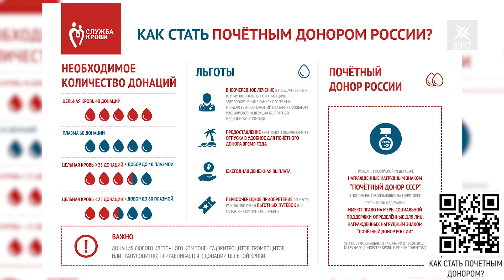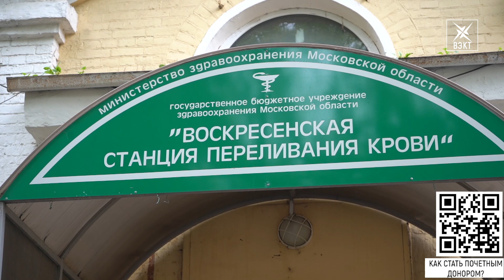В нашем округе их более 800 человек. Почетным донорам РФ и СССР будут платить больше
В Московской области свыше 20 тысяч человек имеют статус почетного донора России или СССР. Помимо льгот они ежегодно получают специальную выплату. После индексации в этом году она составит 15 тысяч рублей. В нашем материале расскажем, кто имеет право на нее претендовать.